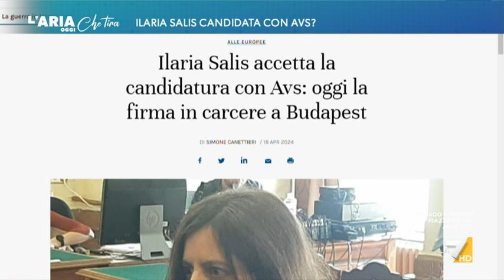Ilaria Salis candidata alle Europee con Alleanza Verdi e Sinistra? Bonelli smentisce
Dagli studi de “L’aria che tira” su La7 arriva la smentita da parte di Angelo Bonelli riguardo ad un’ipotetica candidatura con Avs dell’attivista Ilaria Salis, attualmente detenuta in carcere a Budapest in Ungheria per aver aggredito un gruppo di neonazisti.